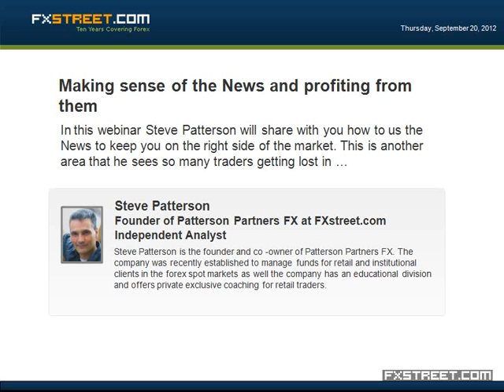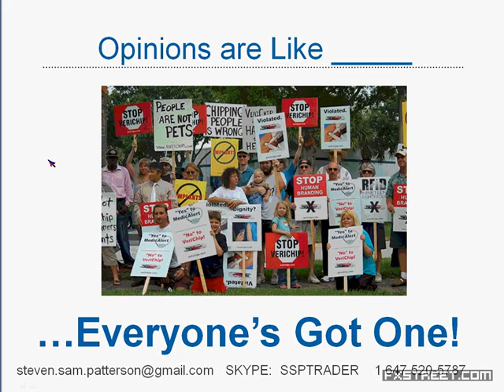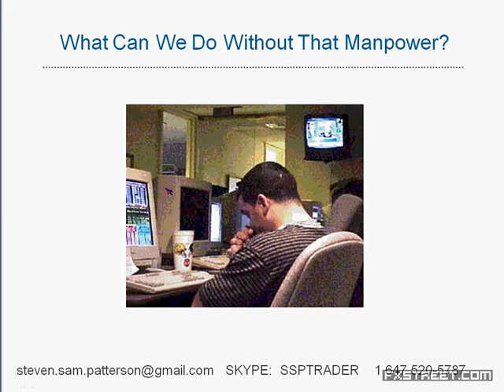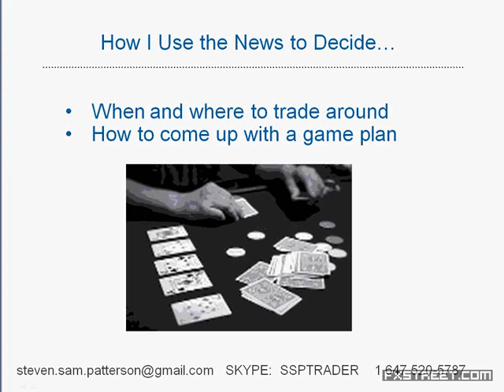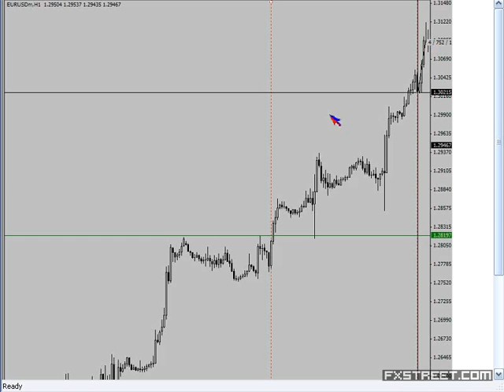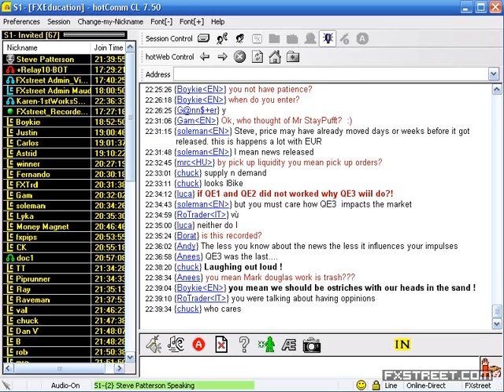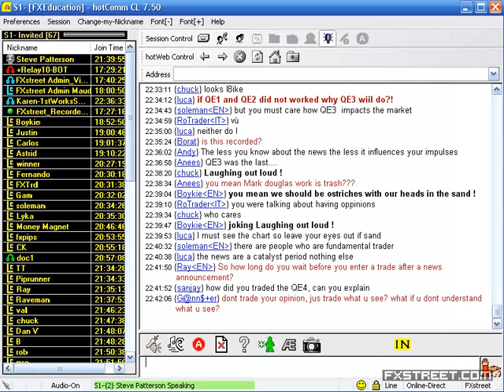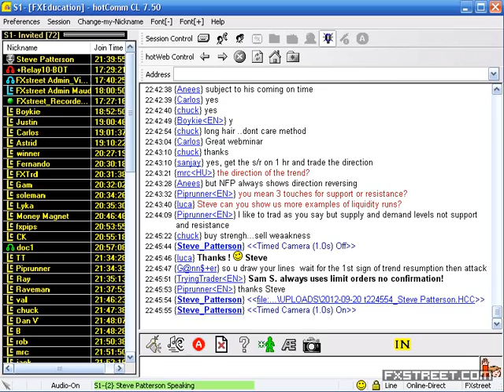Steve Patterson: Making sense of the News and profiting from them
Date of issue: 20 September 2012. Speaker: Steve Patterson. In this webinar Steve Patterson will share with you how to us the News to keep you on the right side of the market. This is another area that he sees so many traders getting lost in and he will share with you some simple concepts to help you make smarter trading decisions.